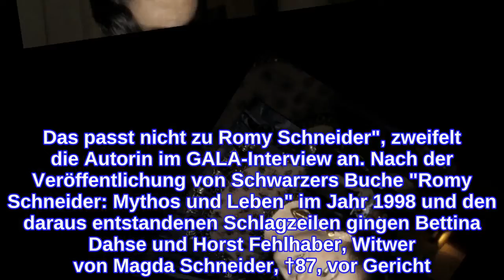Ex-Mann verliert Prozess gegen Alice Schwarzer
INFORMATION
• Source: gala